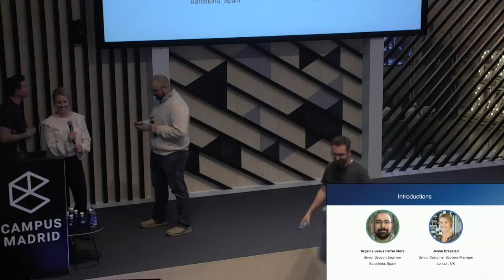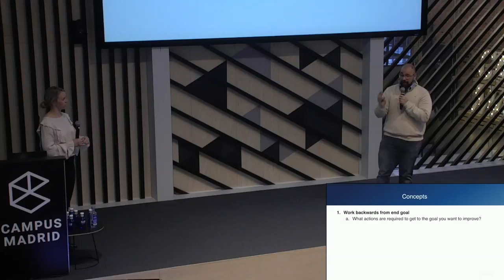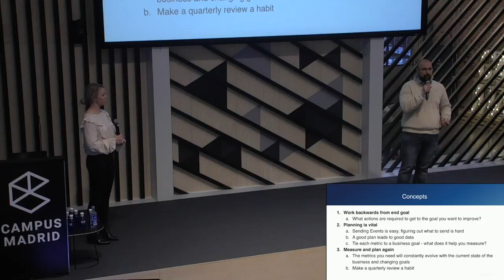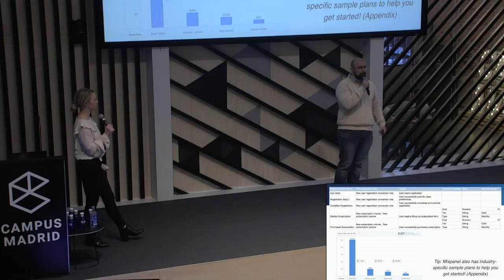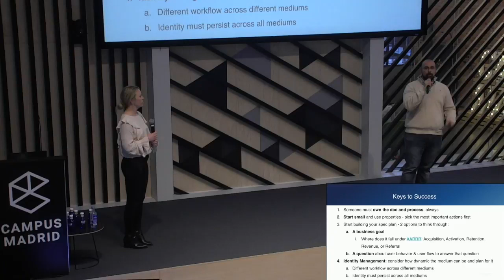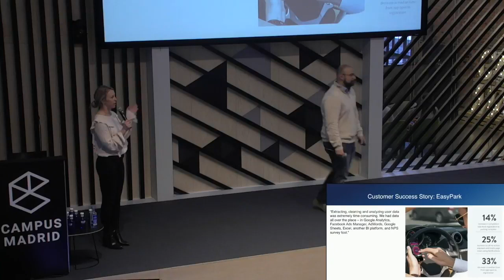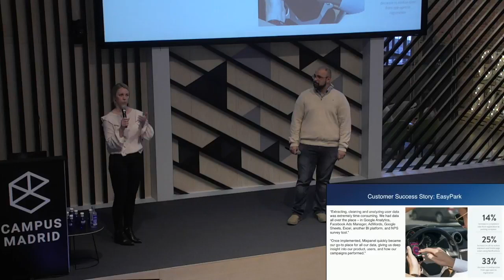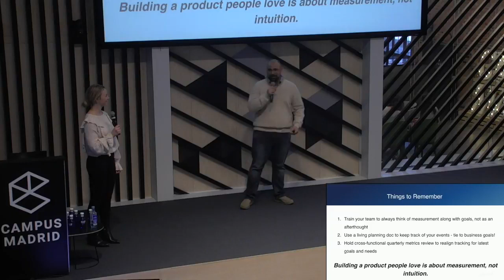Mixpanel Prioritizing your analytics- Product Hackers Day 18 - Jenna Braastad & Argenis Jesus Ferrer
We will discuss the detailed preparation required for crafting an analytics strategy to achieve your goals in order to enable quicker decision making and iteration of product improvements.

We will focus on the need to plan for the metrics to get answers you need, measure and plan again, meaning that the metrics you need constantly evolve with the current state of the business; there are no good cookie-cutter metric setups.

Getting this process engrained into your company culture is crucial to rapid achievement of analytics goals and measurement.